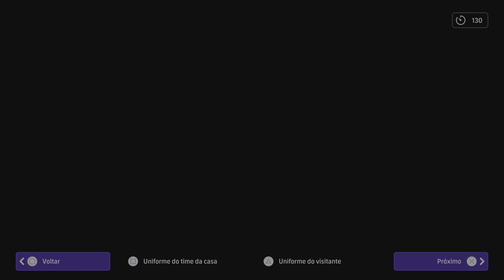eFootball™ 2023_ Liga eFootball 8ª Divisão: ismael83daniel84 3 x 3 carlossydney